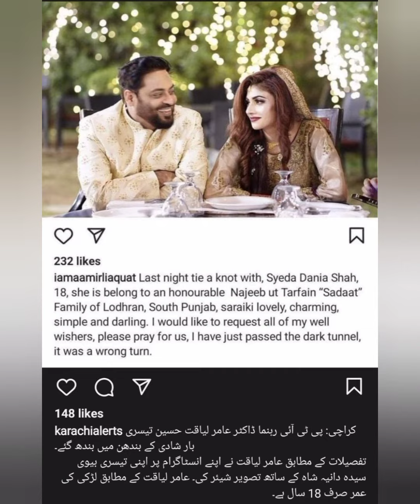Amir Liaquat ki Biwi Dania Shah kon hai? Who is Amir Liaquat 3rd Wife? Reality of Dania Shah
Dr Amir Liaqat ne Kar le Teesri Shadi Woh Bho Punjab kay Village ki 18 saal ki Tiktoker Larki Dania Shah se ...
Dr Amir Liaquat 3rd Marriage got viral.